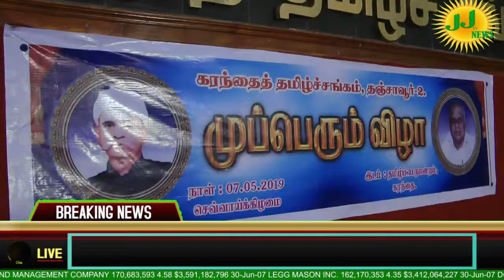News of Tanjore district#JJTVNEWS devotional and news television 2